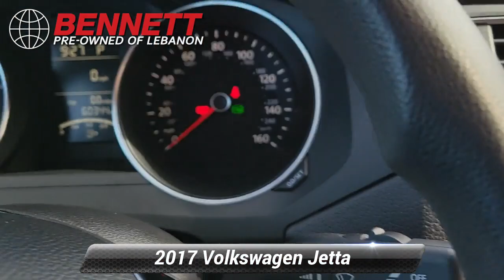Used 2017 Volkswagen Jetta 1.4T S, Lebanon, PA A377113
Burgundy 2017 Volkswagen Jetta 1.4T S FWD 6-Speed Automatic I4 Cloth.*br**br*Odometer is 23068 miles below market average!*br**br*Awards:*br*  * 2017 IIHS Top Safety Pick+   * 2017 KBB.com 10 Coolest New Cars Under $18000   * 2017 KBB.com 10 Best Used Compact Cars Under $15000*br**br**br*Reviews:*br*  * Spacious backseat and big trunk deliver the roominess of a big sedan with the footprint of a compact car. Four-cylinder engines are fun and fuel-efficient. Tech interface touchscreen and navigation are fully featured and intuitive to operate. Source: Edmunds

[RLVID:414:9ee3955a958012d3:4335dd77d2a89e7c:1]